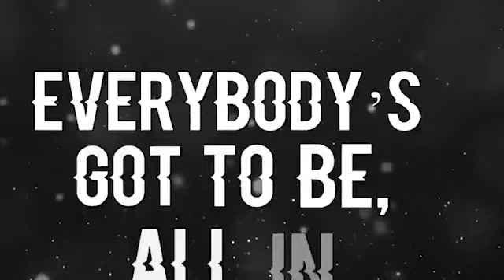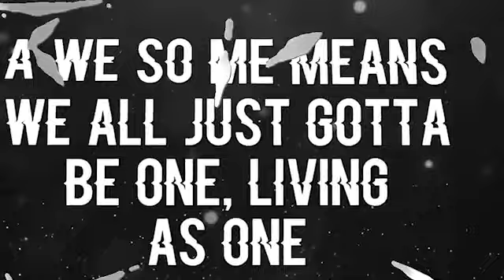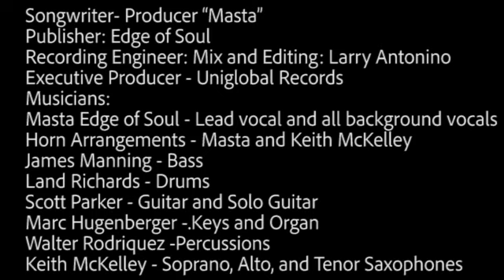Masta Edge Of Soul-This Is So Awesome.....A.WE.SO.ME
THIS IS AWESOME !!! A We So Me

This is A word that WE all must acknowledge that’s SO at the forefront of ME, and for all of those who believe we are one, “It’s Awesome”!
I submit that the word AWESOME encompasses the state of being that we all should belong. I see the importance of everyone’s well being wrapped up in this word.
What should we do to take care of the homeless ? What does it take to make sure no one goes hungry ? What is it going to take to find the love we all need for one another to sustain the best rewards for ALL?  Of course there are many factors involved with all of this.
GREED is number 1, and those who are haters of a particular race is secondary. Let’s come to the table with dialog to understand how we can get to a better place together.
I would say that any man, or woman wants the best for their family. Why wouldn’t you want that for every family? Why wouldn’t everyone do all that they can to make all families better?
Look into the eyes of a small child. When they smile, you only feel the joy of a beautiful life. That’s not just your child, my child, or just any child of any race in particular. It’s just the innocence of the child itself.
I challenge all of us to search, and dig deep down in our existence to find the heart, soul and integrity of oneness to do the right thing that is best for everyone !!  No matter your race, belief of a religion or whether you are a man or woman. We, as people, are capable of so many extraordinary things ! Why can’t we get PEACE and LOVE right? Or why would we choose not too?
I once lived on 29 FAITH ROAD in a city far away.  I have lived my life continually on that route!  I ask you, to join me in the travel of Life on this path of Faith Road throughout eternity.
        That would be AWESOME !! A WE SO ME 🏾️

Songwriter- Producer “Masta”
Publisher: Edge of Soul
Recording Engineer: Mix and Editing: Larry Antonino
Executive Producer - Uniglobal Records
Musicians:
Masta Edge of Soul - Lead vocal and all background vocals
Horn Arrangements - Masta and Keith McKelley
James Manning - Bass
Land Richards - Drums
Scott Parker - Guitar and Solo Guitar
Marc Hugenberger -.Keys and Organ
Walter Rodriquez -Percussions
Keith McKelley - Soprano, Alto, and Tenor Saxophones